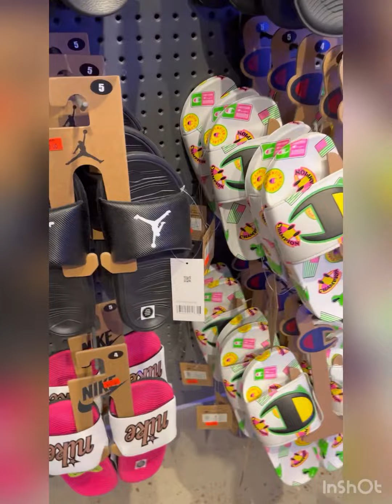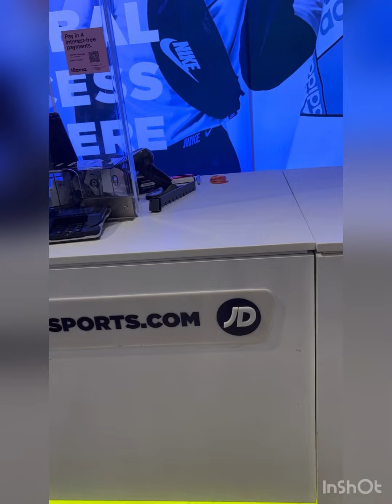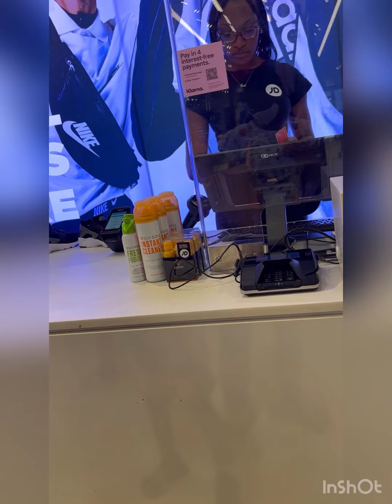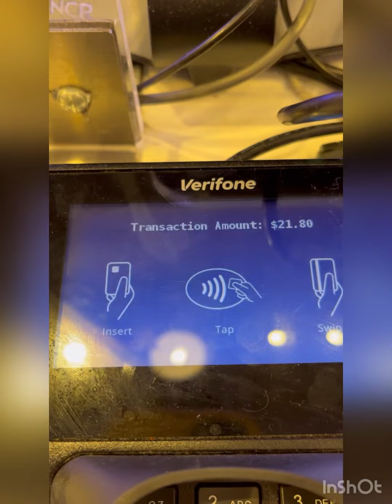We went shopping for my big cousin birthday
This was one of the stores we shopped in.